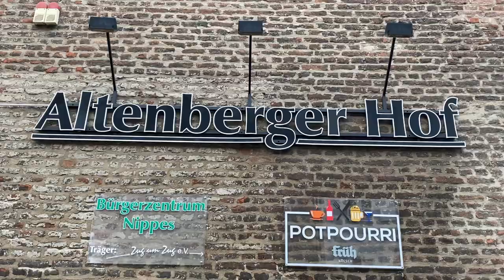Кёльн. На районе. Кёльн-Ниппес | Германия. Köln Nippes. DEUTSCHE UNTERTITEL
Кёльн, на районе - это серия видео, где местные жители (урождённые и понаехавшие) показывают свой квартал  и любимые места. Ведь Кёльн это не только Кёльнский Собор. Многие городские кварталы очень разные по духу, настроению и архитектуре.
Знакомьтесь: квартал Ниппес (нем. Nippes). Знаете этот квартал, любите здесь бывать? Какой квартал в Кёльне Вам нравится? Мне посчастливилось погулять по этому району с харизматичным Анатолием. Анатолий Макашкин - это мой коллега, который организует поездки по всей Европе, может рассказать о каждом короле и закоулке, ссылка на его инстаграм-канал и фэйсбук ниже.

In diesem Video machen wir einen Spaziergang durch Köln-Nippes mit einem Kollegen, der in seinen Viertel so verliebt ist, dass man gleich umziehen möchte.

Таймкоды:
00:39 знакомьтесь Анатолий
02:05 такого рабочего общежития Вы точно не видели!
08:10 двумя километрами позже
09:10 а Вы играете в лионские шары?
10:20 гостиная квартала и уличные музыканты
14:07 малиновый тарт пробовать ВСЕМ
14:30 о конях и блошином рынке
17:30 приглашаем на живую экскурсию

Об этом канале:
Здесь я показываю Кёльн, его кварталы и интересные места региона, зачастую это эксклюзивная съёмка, там, где обычно снимать нельзя, или же в то время, когда в локации нет туристов. Легенды - это моя страсть и слабость, поэтому во многих видео я их рассказываю.